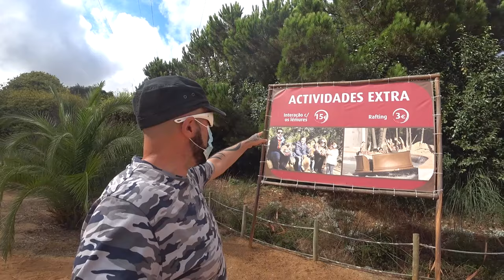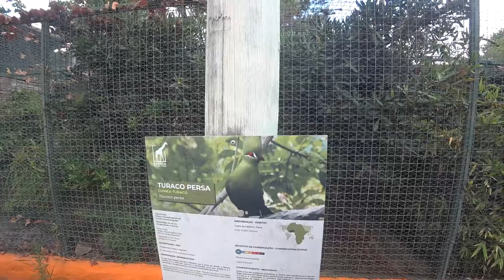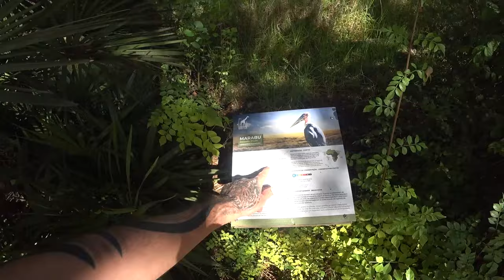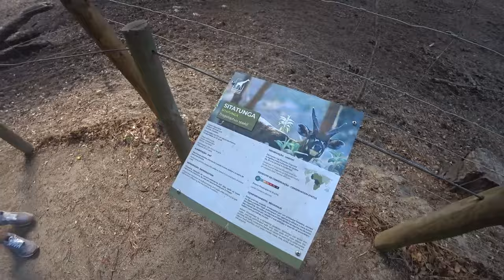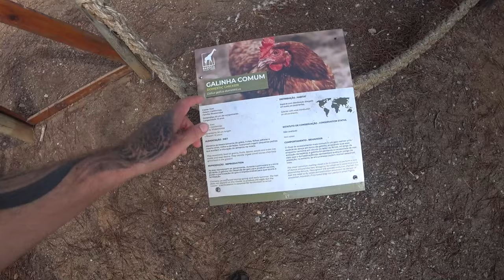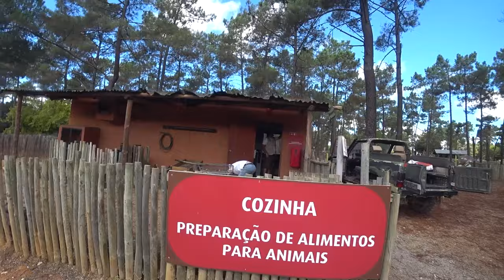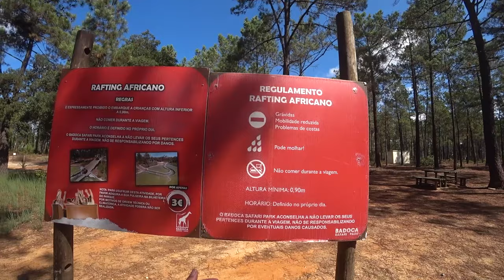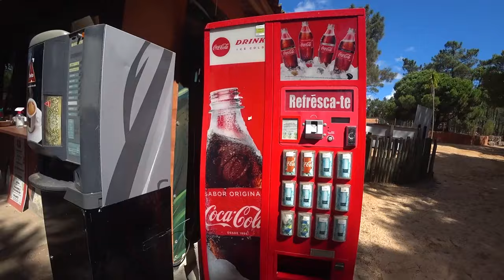Badoca Safari Park 🐒🦓🦒 Alentejo - Vila Nova de Santo André 🇵🇹 | EP 20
🐾🐐 Passeio em carrinha de caixa aberta num parque de safaris com 90 ha e mais de 600 animais de todo o mundo. Em pleno Alentejo, mesmo ao pé do Atlântico, todos os elementos para você se sentir no mundo selvagem. Um parque florestal com uma diversidade de animais que irão certamente surpreendê-lo.

🇬🇧 Pick-up truck ride in a safari park with 90 ha and more than 600 animals from all over the world. In the heart of Alentejo, right next to the Atlantic, all the elements for you to feel in the wild. A forest park with a diversity of animals that will surely surprise you.

O preço de entrada inclui:

Safari: onde poderá desfrutar da imensidão da sua paisagem, enquanto vê de perto e aprende mais sobre diferentes espécies de animais selvagens em habitat natural como girafas, zebras, elandes, gnus, avestruzes, búfalos, e muitos mais;
Apresentação de Aves de Rapina: onde vai ouvir uma explicação sobre águias e falcões, enquanto estes realizam voos livres e mostram formas de caçar as suas presas;
Apresentação dos Lémures: onde irá assistir a uma sessão de alimentação aos os mais simpáticos primatas de Madagáscar;
Visita à Ilha dos Primatas: onde se vai divertir observando os nossos primatas (chimpanzés, babuínos sagrados, mandris, e mais) e as suas incríveis parecenças com o homem;
Passeio Pedestre ao ar livre: onde pode visitar a nossa quintinha com animais domésticos, florestas tropical e africana, ver suricatas, cangurus, facoqueros, e mais;
Apresentação de répteis: a nossa mais recente novidade!
Duração: Cerca de 45 minutos.

🍿 ⌛ Capítulos do vídeo :

[🎬] ► 00:00 ◀ Trailer
[🌍] ► 00:08 ◀ Genérico
[🏰] ► 00:26 ◀ Introdução
[⛏️] ► 01:03 ◀ Portão do Parque
[🅿️] ► 01:34 ◀ Parque de Estacionamento
[🗺️] ► 02:38 ◀ Painéis de Informações
[🎫] ► 03:03 ◀ Bilheteira / Mapa Parque
[🚪] ► 06:38 ◀ Entrada do Parque
[🛎️] ► 08:04 ◀ Receção ao Utente
[🚻] ► 10:17 ◀ W.C.
[👨‍🍳] ► 11:32 ◀ Restaurante / Preços
[🦅] ► 12:34 ◀ Área de Espetáculo de Aves de Rapina
[🦜] ► 13:23 ◀ Jardim de Aves Exóticas
[🍹] ► 18:33 ◀ Bar
[🦒] ► 19:03 ◀ Esqueleto de Girafa
[🎠] ► 20:22 ◀ Divertimento - Espaço para Crianças
[💦] ► 20:48 ◀ Cascata / Lémures
[🦩] ► 22:16 ◀ Flamingos
[🏛️] ► 24:09 ◀ Estátuas Tribais
[🌉] ► 25:51 ◀ Ponte de Madeira
[🛺] ► 28:09 ◀ Estação de Espera para Safari
[🚜] ► 29:16 ◀ Dentro do Trator Safari
[🎙️] ► 30:14 ◀ Apresentação do Safari pelo Sr. Pedro
[🐃] ► 33:45 ◀ Safari - Búfalos
[🦙] ► 37:00 ◀ Safari - Avestruzes
[🐐] ► 40:09 ◀ Safari - Cabra-de-leque (springbok)
[🦌] ► 41:35 ◀ Safari - Órix-de-cimitarra
[🦓] ► 44:00 ◀ Safari - Kobus leche
[🌉] ► 45:16 ◀ Safari - Passagem debaixo da Ponte de Madeira
[🦒] ► 46:40 ◀ Safari - Girafas Rothschild
[🦓] ► 49:08 ◀ Safari - Gnu-Azul (boi-cavalo)
[🦓] ► 51:10 ◀ Safari - Zebra da Planície
[📍] ► 53:59 ◀ Safari - Local de Saída
[🦌] ► 55:13 ◀ Sitatunga
[🦚] ► 56:12 ◀ Pavão
[🦔] ► 57:56 ◀ Porco Espinho do Cabo
[🎠] ► 58:23 ◀ Divertimento - Girafa de Madeira
[🦝] ► 59:23 ◀ Facoquero
[🐢] ► 01:00:33 ◀ Tartaruga Leopardo
[🌟] ► 01:01:29 ◀ Área de Receção Experiências VIP
[🐔] ► 01:02:10 ◀ Galinha Comum
[🦜] ► 01:02:54 ◀ Ave
[🦅] ► 01:03:20 ◀ Ave
[🦚] ► 01:03:41 ◀ Faisão Prateado
[🦜] ► 01:04:07 ◀ Ave
[🎠] ► 01:04:32 ◀ Divertimento - Crocodilo de Madeira 1
[🐴] ► 01:05:18 ◀ Cavalos Garrano
[🐑] ► 01:05:49 ◀ Ovelha Anã
[🎠] ► 01:06:40 ◀ Divertimento - Baleia de Ferro
[🎠] ► 01:06:56 ◀ Divertimento - Rinoceronte de Madeira
[🎢] ► 01:07:36 ◀ Divertimento - Escorregas
[🐾] ► 01:07:50 ◀ Cozinha dos Animais
[🐐] ► 01:08:33 ◀ Cabras
[🎠] ► 01:09:20 ◀ Divertimento - Cama Baloiço
[🎠] ► 01:11:18 ◀ Divertimento - Crocodilo de Madeira 2
[🐐] ► 01:11:31 ◀ Cabras
[🍯] ► 01:12:08 ◀ Divertimento - Colmeia Cesto
[🍦] ► 01:13:11 ◀ Gelados Olá
[🛶] ► 01:13:58 ◀ Rafting Africano - Placar
[🛶] ► 01:15:17 ◀ Rafting Africano - Fila de Espera
[💦] ► 01:17:16 ◀ Rafting Africano - Volta nº1
[💦] ► 01:22:19 ◀ Rafting Africano - Volta nº2
[🍉] ► 01:25:28 ◀ Área de Piquenique
[🌉] ► 01:27:02 ◀ Ponte de Madeira
[🔄] ► 01:27:28 ◀ Resumo do Parque
[🚪] ► 01:28:39 ◀ Saída do Parque

Rafting Badoca Safari Park
▶ Muito Obrigado a todos, Namastê 🙏🏻❤️😘😘 ◀
ᴾᵃᵘˡᵒ ᴬˡᵐᵃˢ 👻